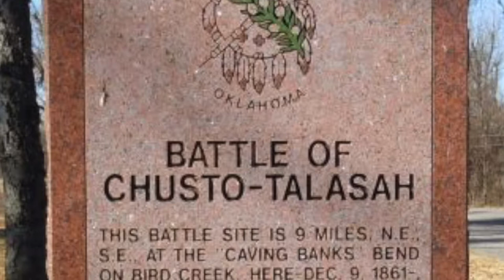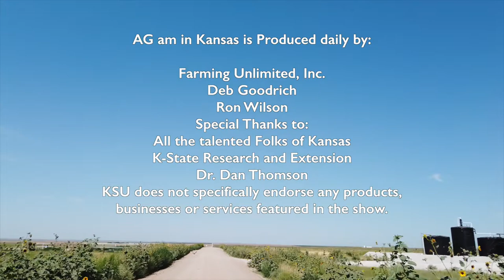Around Kansas Opothle Yaholo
Good morning Deb and Around Kansas viewers. This morning I want to share the story of a Muscogee Creek leader who led over 10,000 men, women and children to safety during the American Civil War in Indian territory. His name was Opothle Yaholo. He was born in Tukabatchee town at the old Muscogee Homeland of Alabama. He made the forced march on the Muscogee's own Trail of Tears. He opposed Indian removal and would stand in opposition to the Muscogee people taking upsides during the American Civil War as well. Hungry, cold, exhausted, terrified, wintery January wins blue as the refugees trickled in 10 to 20 at a time until nearly 10,000 men, women and children had made the dangerous trek from the Indian territory to the small military post.
With hardly enough supplies for the men at the post, Fort Row was not prepared to feed and clothe the followers of Opothle Yaholo after their flight from the Indian territory. Dissent amongst the various tribes living in the Indian territory, a lack of early Union support during the war and the Union's abandonment of Forts Arbuckle, Washitaw and Cobb in 1861, created a power vacuum. For the pro-Confederate tribal factions of the five Southeastern nations, this was a prime opportunity to seize control and prove their loyalty to Richmond. Not all tribal leaders believed Confederate promises, and old animosities flared amongst tribal factions within the Muscogee nation.
Turning against those Muscogees who supported the Confederacy, Opothle Yaholo was branded a renegade and an enemy by his own people. Creeks who wished to remain neutral followed his leadership. Doggedly pursued by Confederate troops through the Indian territory, Opothle Yaholo and his followers fought a series of running battles as they headed North to the safety of Union-controlled Kansas. In November 1861 at Round Mountain and in December at Chusto-Talasah and Chustenahlah, Opothle Yaholo's troops fought against Confederate Muscogee and Cherokee warriors.
By December 1861, what was left of Opothle Yaholo's followers walked to Fort Row. When they arrived, they discovered little food and water and few blankets or supplies. Within two months of their arrival, over 250 Muscogees perished. Hundreds of frostbitten frozen limbs were amputated in order to save their owners. Many of the beleaguered continued to walk until they reached Fort Belmont in search of sustenance. Ironically, many of those men who wished to remain neutral were so incensed by the treatment they received at the hands of their own Muscogee and fellow Cherokee, they walked to Fort Scott where they would join the first, second and third regiments of the Indian Home Guard, only to return to the Indian territory to fight to preserve their homes, their families, and their futures.
Opothle Yaholo sadly would not live to see the war's end. He died in Kansas in 1863 at the Sac and Fox Agency. He was buried near his daughter, who'd succumbed to disease earlier. I cannot imagine his anguish at having to watch his young daughter die, only to join her shortly thereafter. Today, his trek for freedom is commemorated along Kansas highways that traverse his route, and the citizens of Fredonia, Kansas have erected markers and placards that denote the former location of Fort Row. I hope you'll join me in the Bleeding Kansas Lecture Series in Lecompton, where I will talk about Opothle Yaholo, the Muscogees and their flight to freedom.